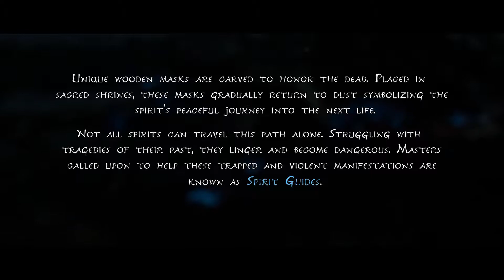KENA: "BRIDGE OF SPIRITS!" PART 1 A NEW ADVENTURE!..(No Commentary)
My Channel Includes A Mix Of Both Non-Commentary/Commentary Gameplay. In This Adventure We Play Kena: Bridge Of Spirits!. Kena, A Young Spirit Guide Who Uses Her Magical Abilities To Help Deceased People Move From The Physical To The Spirit World!

Take A Ride With Me With Each Episode, Each Video Is like it's Own "MINI MOVIE!" Experience.